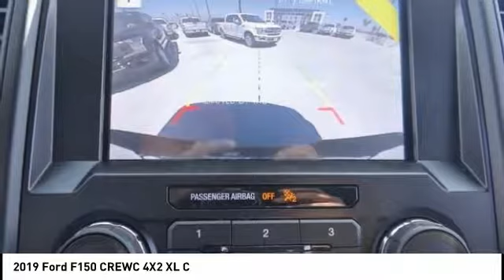2019 Ford F150 CREWC 4X2 North Hollywood,Los Angeles,San Fernando Valley,Glendale,Burbank M92264T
2019 Ford F150 CREWC 4X2 XL C

5500 Lankershim Blvd.

SUNRISE FORD NORTH HOLLYWOOD, PROUDLY SERVING NORTH HOLLYWOOD, LOS ANGELES, SAN FERNANDO VALLEY, GLENDALE, BURBANK, AND SURROUNDING CALIFORNIA LOCATIONS THIS AGATE BLACK 2019 Ford IS EQUIPPED WITH A , AUTOMATIC TRANSMISSION, AND RECEIVES AN ESTIMATED . NORTH HOLLYWOOD CALIFORNIA 91601. Black 2019 Ford F-150 XL RWD 10-Speed EcoBoost 2.7L V6 GTDi DOHC 24V Twin Turbocharged ABS brakes, Compass, Electronic Stability Control, Low tire pressure warning, Traction control. 20/26 City/Highway MPG